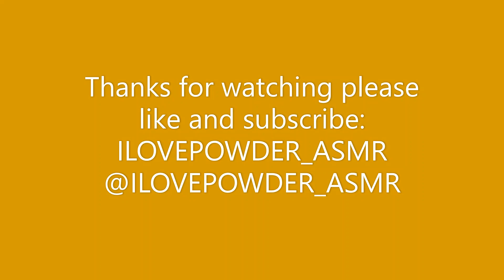Powdery White and Gold Crush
Hi YouTube family! I hope your having a great day😊😍😘🥰This baking soda texture was soooo nice and soft🤍🤍🤍 I hope you like the video.

NO EDITS OR REPOST ON INSTAGRAM OR YOUTUBE OR ANY PLATFORM